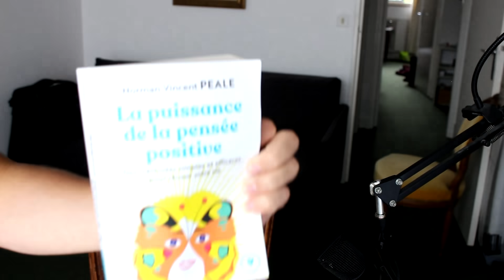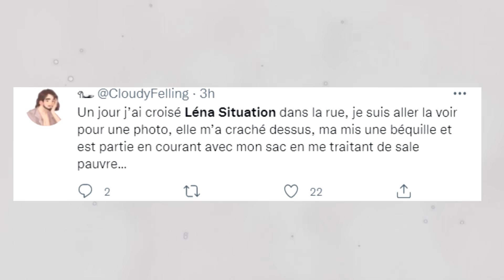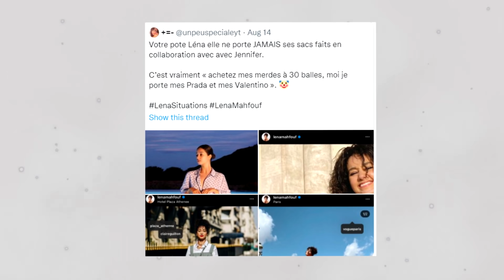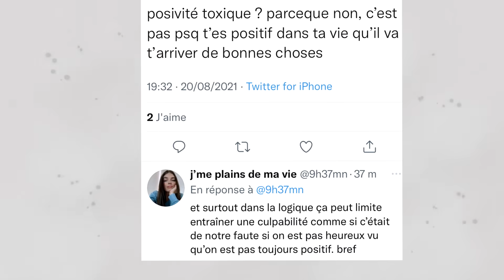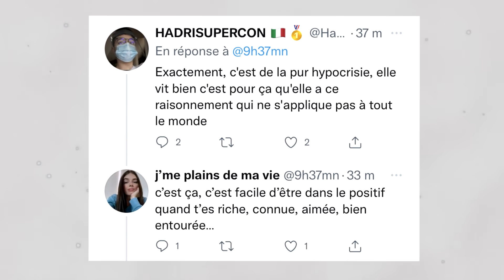LA SAUCE TWITTER de Léna Situations !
Yooooooo
Ici on critique et parfois on parle de sujes divers.
Aujourd’hui on va parler d’un drama twitter qui est tellement ridicule et vraiment je trouve ça trop drôle tellement c’est bête.
Bon à l’heure où j’avais écris ma vidéo Léna etait en tendance twitter France et avec plus de 50 000 Tweets.
(Bon dans le lot y a aussi d’autres gens d’autres pays qui écrivent Lena mais rien à voir avec la youtubeuse)

Donc dans cette vidéo on va parler du drama : La sauce
ici la structure :

00:00 Postintro
00:27 Intro
01:47 I got no money
03:25 Positivité Toxique
04:22 Conclusion du pseudo drama
05:00 INSTANT TWITTER
07:35 ça va top loin...
09:00 Abonne toi, commente et partage

SALUUUUUUUT
Je suis le juge et bienvenue sur ma chaîne !🤟
⭐Les mangas et les jeux vidéos sont vraiment mon KIFF !
Je fais des vidéos pour le fun !
Sur ma chaîne tu verras des vidéos critiques/humoristiques  !

Règles du chat:
-Pas d'insultes,ni de vulgarité et respecte TOUS le monde !
-Pas de pub SAUF AUTORISATION
-Prendre du plaisir :)

Les vidéos libres de droit on été prises sur pexels, videezy.

Les musiques:
Parasyte - Next to you

Dragon Ball gt them (lofi hip hop remix)